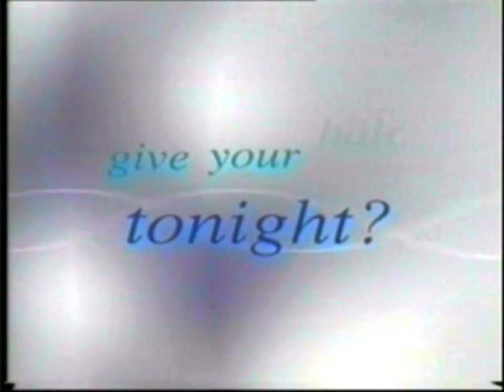Sunsilk Conditioner "Hair Facial" 15s - Pakistan, 2003